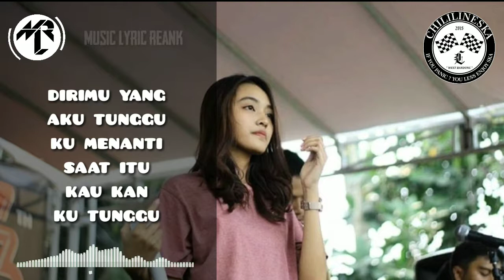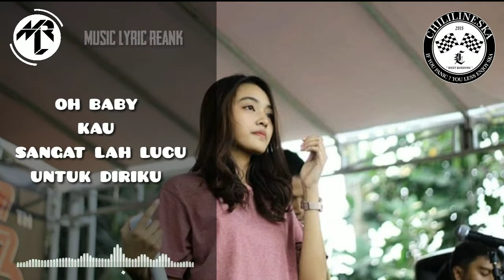Lirik Chililineska - Scooter tuaku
scooter tuaku melaju mencari waktu menghabiskan waktu menanti dirimu
pujaan hatiku
 scooter tuaku menunggu dari
dirimu, ku tunggu kamu di malam itu pujaan hatiku

reff
dirimu yang aku tungguku menanti saat itu
kau kan ku tunggu
oh baby kau sangat lah lucu
untuk diriku
ohh hany kau tampaklah lucu selcooter tuaku

lrama musik hits dengan Lirik untuk Lebih menikmati bernyanyi  & dengan tampilan spectrum nan Kekinian.

         Thanks. . . . 🙏🙏🙏